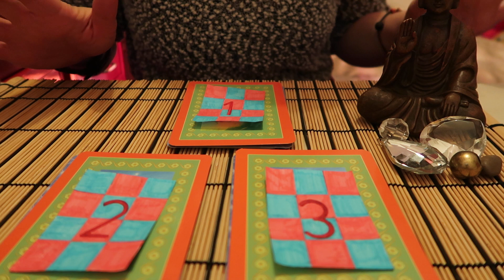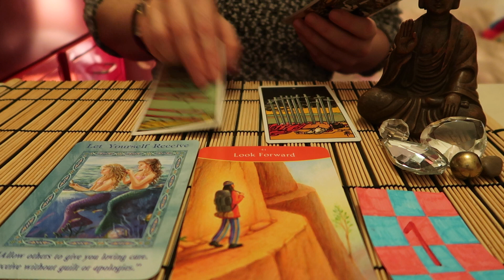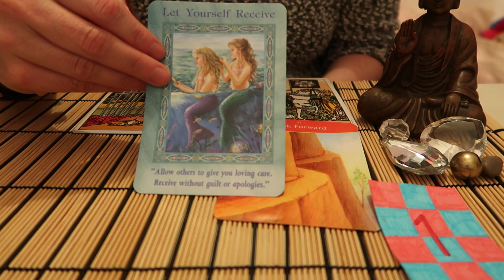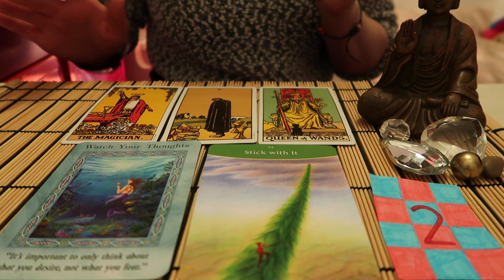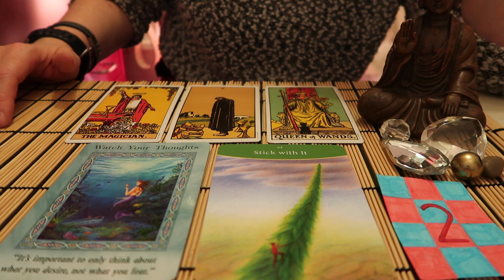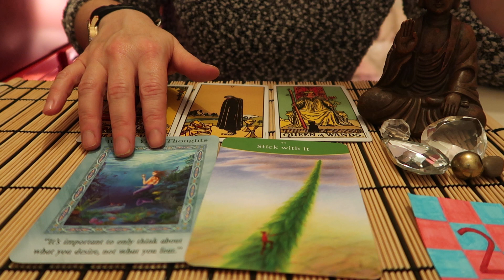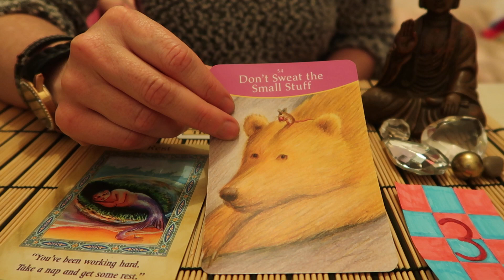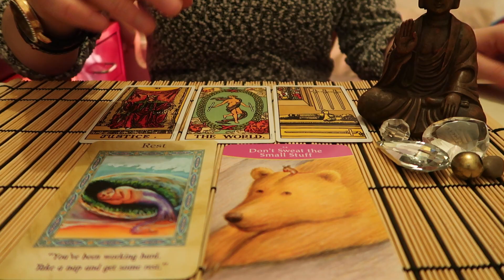PICK A CARD ** Their Holiday Message For You! **(Timeless)